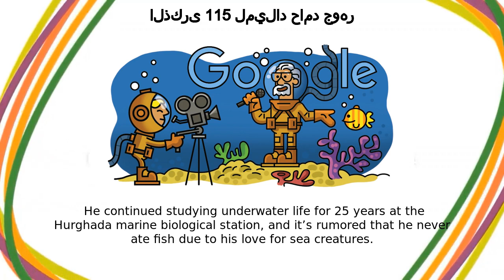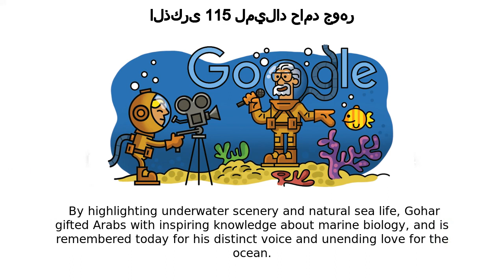حامد جوهر | الذكرى 115 لميلاد حامد جوهر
Google Doodle :
الذكرى 115 لميلاد حامد جوهر

حامد جوهر

Hamed Gohar's 115th birthday

hamed-gohars-115th-birthday

حامد جوهر

Today’s Doodle celebrates the 115th birthday of Hamed Gahar, a renowned Egyptian scientist, marine biologist and TV host  He is considered the founding father of oceanography in Egypt and the Arab world, and hosted an educational show called “Sea World” for 18 years Gohar was born on this day in 1907 in Cairo, Egypt  He was a gifted student from an early age and studied medicine at Cairo University in 1925  However, he decided to pursue biology and received his master’s degree in oceanography from Cambridge University in 1931  Gohar then began researching xenia, or soft coral, along the coast of the Red Sea Gohar discovered that dugong, a sea mammal that was thought to be extinct in the region, still existed in the Red Sea  He continued studying underwater life for 25 years at the Hurghada marine biological station, and it’s rumored that he never ate fish due to his love for sea creatures Gohar made several contributions to Egyptian and Arabic marine biology  He worked with the Arabic Language Academy to create scientific dictionaries in Arabic  He also served as an adviser to the United Nations’ Secretary General and helped organize the first International Conference on Law of the Sea in Geneva An entire generation of Arabs know Gohar from his popular TV show, “Sea World”, which he hosted for more than 18 years  By highlighting underwater scenery and natural sea life, Gohar gifted Arabs with inspiring knowledge about marine biology, and is remembered today for his distinct voice and unending love for the ocean Happy 115th birthday, Hamed Gohar!